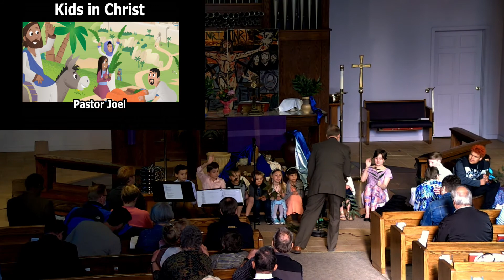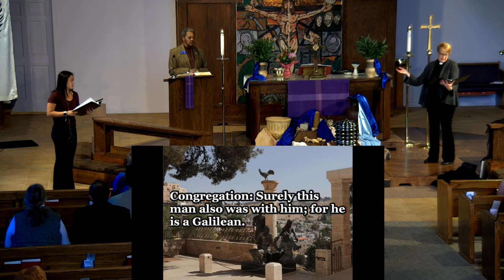2022 04 10 Zion Traditional